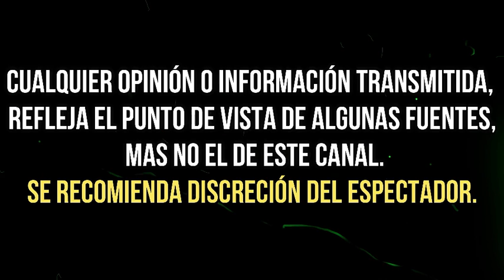A UN AÑO DEL ESCÁNDALO, ZAGUE HABLA DE LAS CONSECUENCIAS DE POLÉMICA FOTO